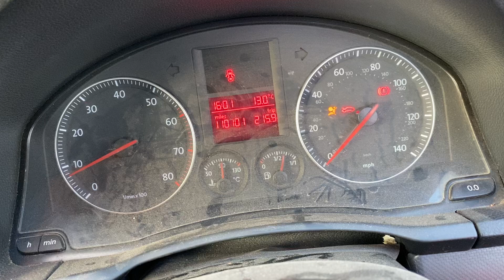Разборка Volkswagen - Golf 5 2003-2009, 1.4 (VIN: WVWZZZ1KZ6B071682) SB55EPY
Основные характеристики:
Год выпуска: 2005
Двигатель: BCA436756
Объём двигателя: 1.4
Тип двигателя: Бензин
Коробка передач: КПП 5-ст.мех.(МКПП)
Кузов: Хэтчбэк 3 дв.
Смотри каталог запчастей Volkswagen - Golf 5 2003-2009 на :
⏰ Режим работы колл-центра:
08:00 – 20:00 – ежедневно

Для наших покупателей:
- бесплатная доставка;